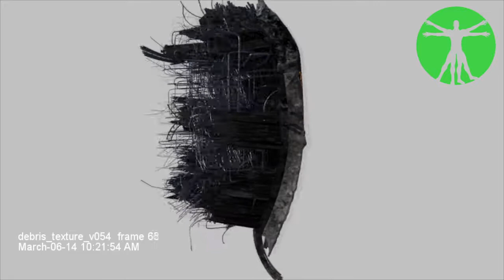CG Masters & Star Wars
Students continue to produce beautiful work in all departments.  Check it out.